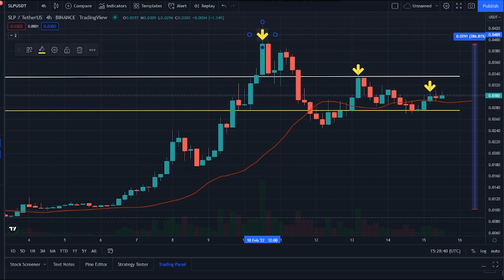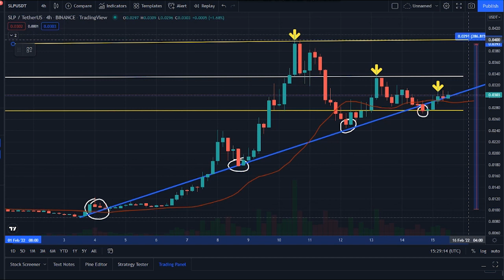SLP BREAK HUGE LEVEL TODAY !! SMOOTH LOVE POTION PRICE PREDICTION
Synopsis: With an increase in its trading volume and market cap, the slp price has shown a good increase of 4.37% in the last 24 hours, From last 7 days the SLP was in good upward trend and increased by 42.89%. slp has shown very strong potential lately, and this could a be good opportunity to dig right in and invest, However, after the comparing the current price with past 30 days price history, it is observed that slp has increased 29.511% in its value. The average minimum price for the month is 0.017 $, while maximum average price was 0.021 $. this implies that this coin is a suitable asset, and a new addition to your portfolio of coins for long term.

The 90 days price change is around -58.41%, and the price circulated from a minimum average price of 0.070 $, to maximum average price of 0.074 $,  in the past 90 days, Slp is down by -55.84% with the maximum average price of the coin was around 0.078 $, and the minimum average price of was around 0.069 $, in past 4 months.